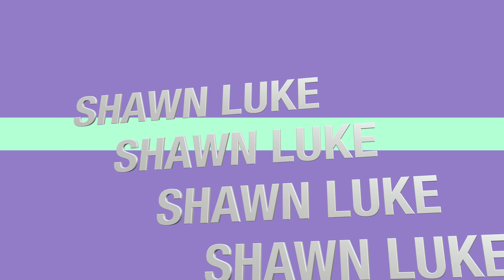New Intro for the channel (NOT ANYMORE)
Hey guys! Made a new Intro for the channel
Sub Pls
*I WILL NOT USE THIS INTRO ANYMORE*